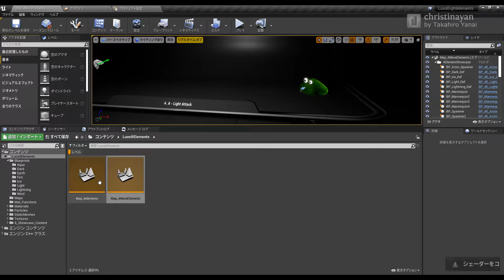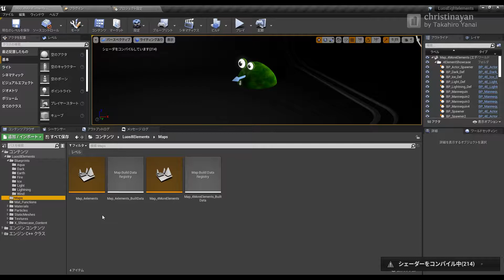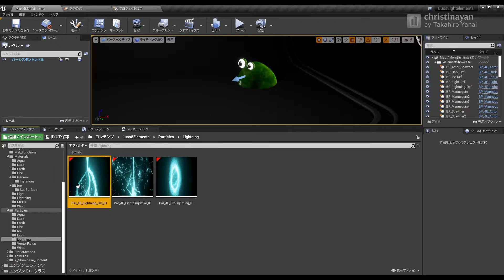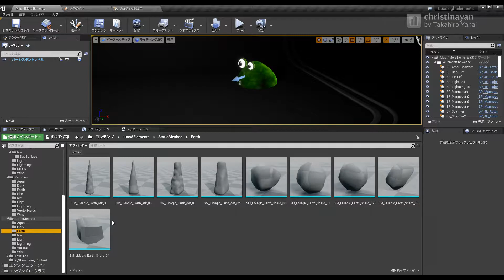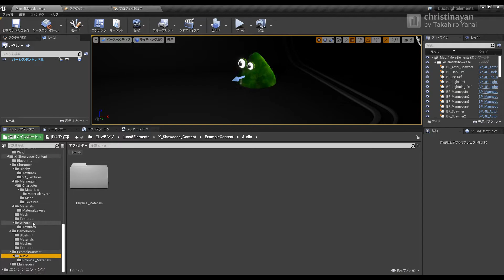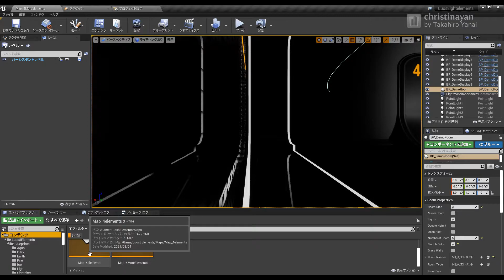【UE4】2021年8月の無料コンテンツ「Luos's Eight elements」を一通り試す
アンリアルエンジンマーケットプレイスの2021年8月今月の無料コンテンツのひとつである「Luos's Eight elements」を購入してみる。